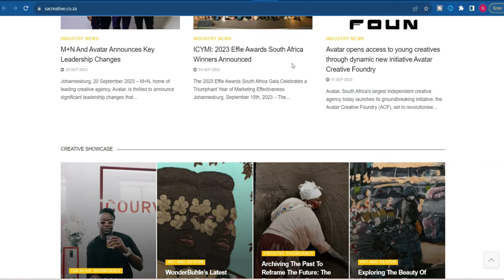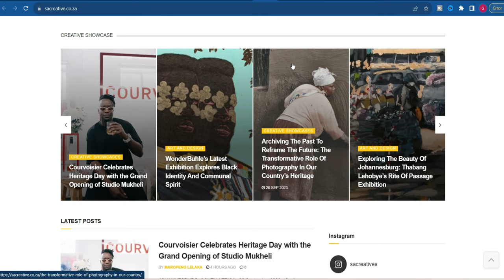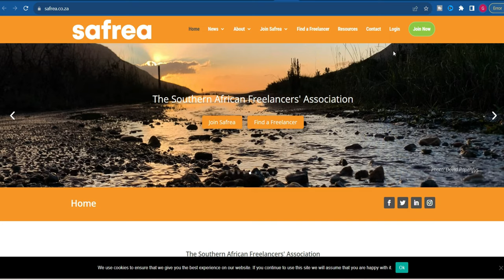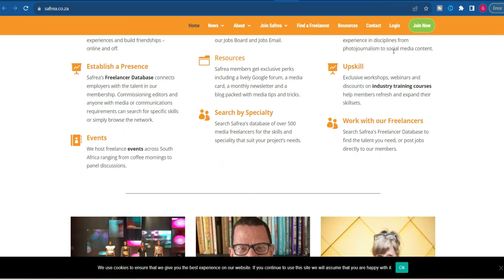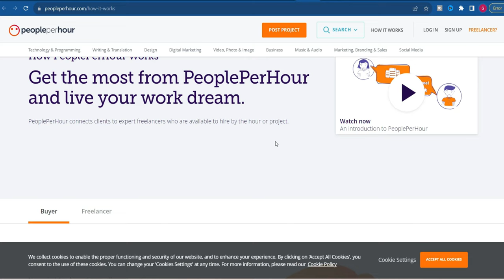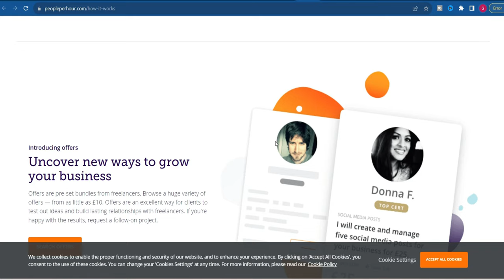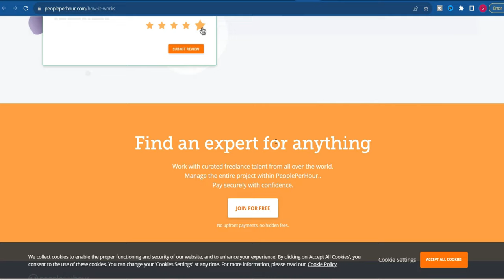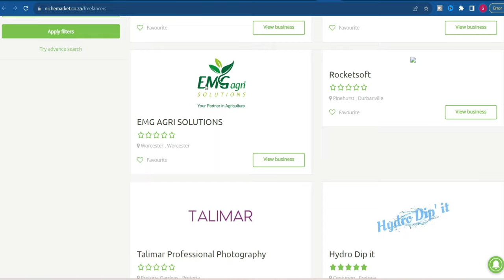How to Find Freelancer Jobs in South Africa | How to make money online in South Africa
Our Goal is to serve everyone that have access to the internet what they need since YouTube is The largest Platform and every individual can find solution to most of their problems online, We want this channel to focus on everything around finance in Africa such as remote jobs, loan app, fintech, business in Africa, making money in Africa, Business ideas in Africa, How to make money in Africa and other news and update which we believe you will benefit from.